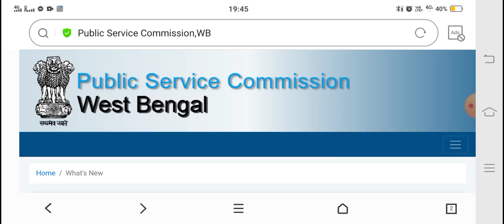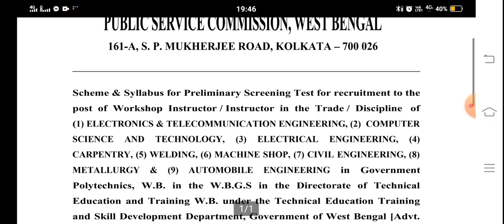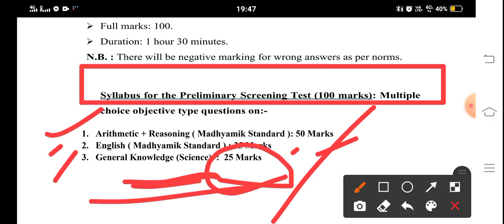WB Psc 2 টি নতুন Updates ।। 1 টি পরীক্ষার ফল প্রকাশ ।। 1 টি পরীক্ষার সিলেবাস প্রকাশ ।।